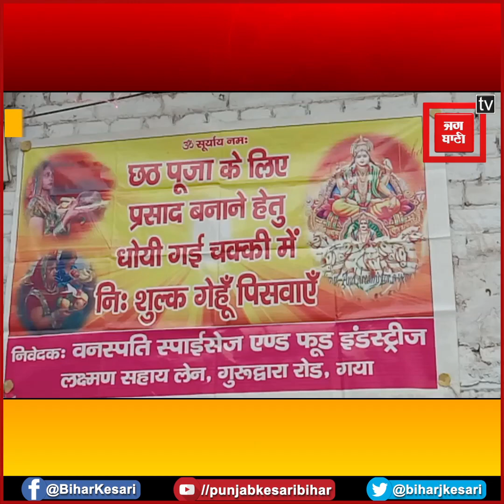हर साल छठ व्रतियों के लिए मुफ्त में पिसाई करते है गेहू और चावल